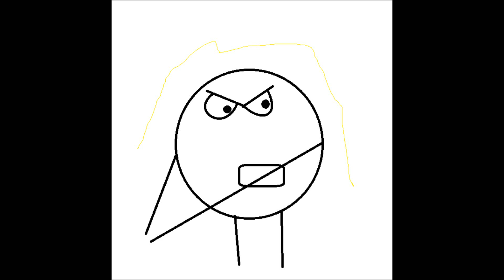BOB does a keme hame ha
a new a duh named bob